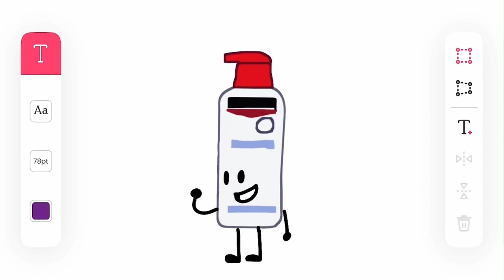Object Fool 1 : Mushmuh @gagofgreen9611 for contestants and host and show